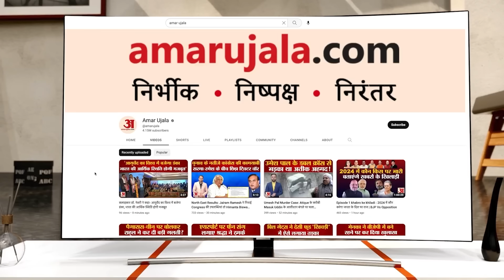Subhas Chandra Bose के पोते Chandra Kumar Bose ने छोड़ी BJP, इस्तीफा देकर लगाया बड़ा आरोप । Congress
Subhas Chandra Bose के पोते Chandra Kumar Bose ने छोड़ी BJP, इस्तीफा देकर लगाया बड़ा आरोप। उन्होंने कहा कि अब आगे बढ़ना मेरे लिए संभव नहीं है।